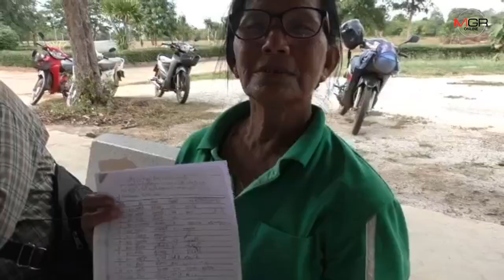ชาวบ้านหนองมะโมงแจ้งความอ้างถูกสวมสิทธิ-ปลอมลายเซ็นให้เห็นชอบสร้างฟาร์มหมูเอื้อเอกชน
15/11/2019 ชาวบ้านหนองมะโมงแจ้งความอ้างถูกสวมสิทธิ-ปลอมลายเซ็นให้เห็นชอบสร้างฟาร์มหมูเอื้อเอกชน

ชัยนาท - ชาวบ้านหนองมะโมงเข้าแจ้งความ อ้างถูกสวมสิทธิ-ปลอมลายเซ็นให้เห็นชอบสร้างฟาร์มหมูในหมู่บ้าน ทั้งที่คัดค้าน เชื่อหน่วยงานรัฐทำเอกสารเท็จ เอื้อประโยชน์บริษัทเอกชน